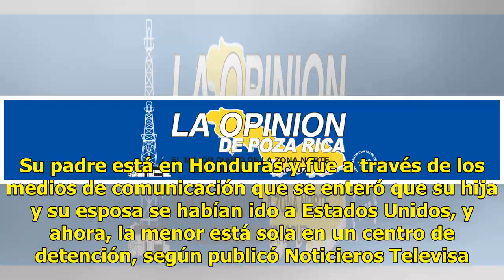Papá de niña hondureña captada llorando no sabe dónde está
Estados Unidos.- Familiares de la niña originaria de Honduras que fue captada llorando en una imagen que le dio la vuelta al mundo, justo cuando su madre era detenida en la frontera por elementos de la patrulla fronteriza, desconocen su paradero. El padre de la menor, Denis Varela, relató que él iba...